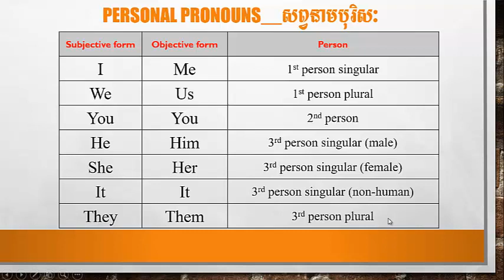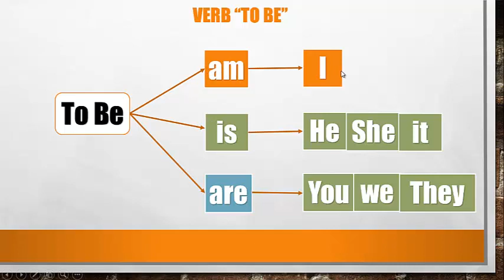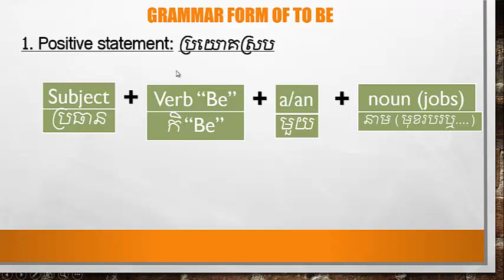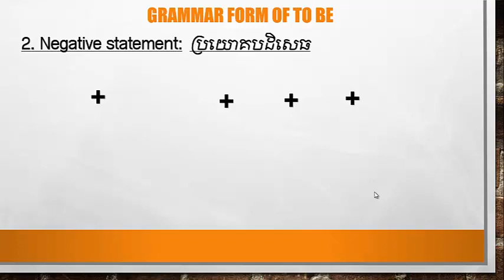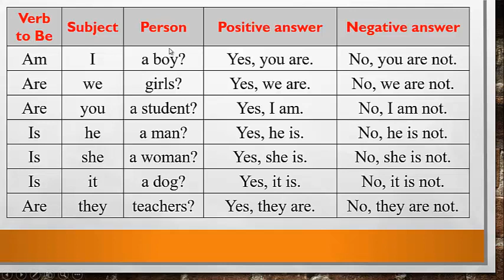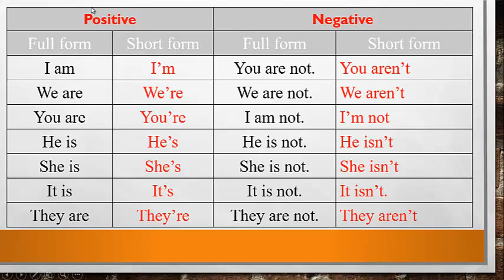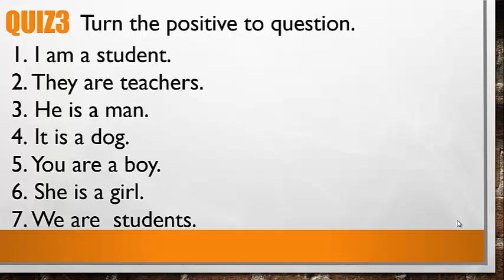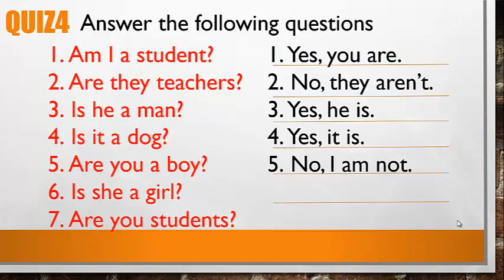Learning English Unit1 Lesson1 Verb to Be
This is the unit one of our English. In this unit, we will learn lesson one about the verb to Be. You will learn new words of personal pronouns and the derivation of the verb to be. We will also learn about the positive, negative, and question forms of verb to be. You will experience more from this lesson.